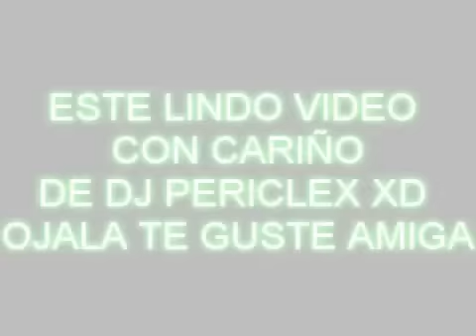FUERZA Y TRADICION 2010 WENDY AMIGA.CON MUCHO CARIÑO TE HICE ESTE VIDEO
ESPERO KE TEGUSTE AMIGA